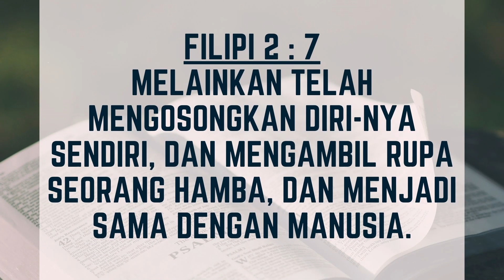SARAPAN #250 || "TAMENG KERENDAHAN HATI" (Jumat, 21 Juli 2023)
Dipimpin Oleh :
Sdri. Anita Carolina